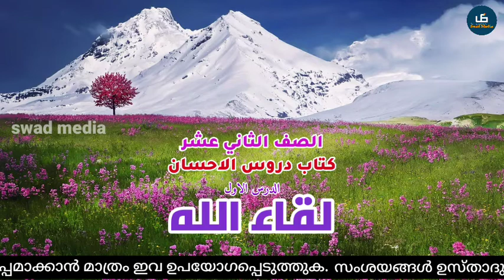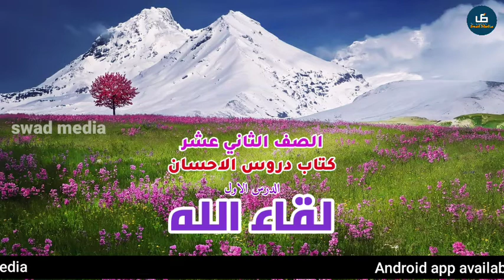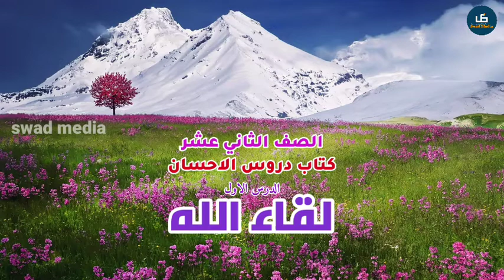class 12 Duroos chapter 1| لقاء الله | swad media revision classes| Ashraf Wafy Valad| പാഠപാരായണം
0:00 intro
0:10 introduction
4:26 first paragraph